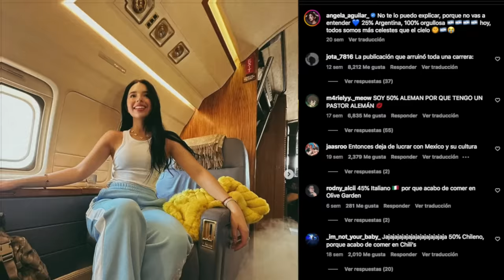Ángela Aguilar no llenó en la feria de San Marcos, se burlan de ella